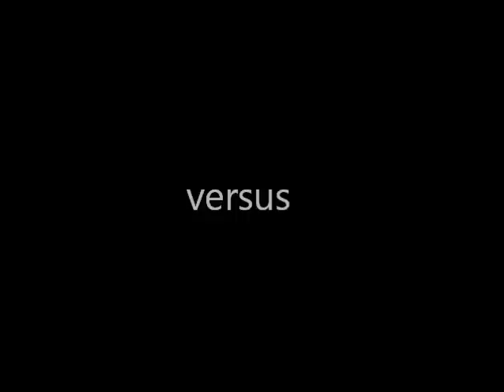Chula VS Slender Man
Chula plays a round of SLENDER for the PC. See how she does!